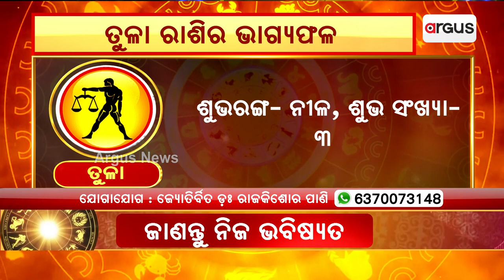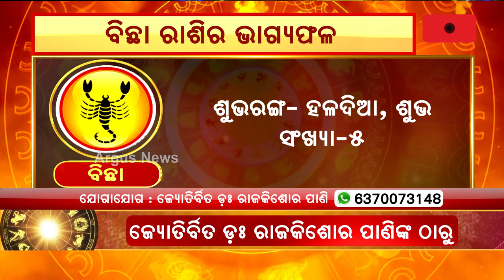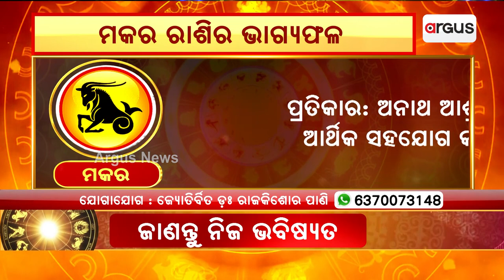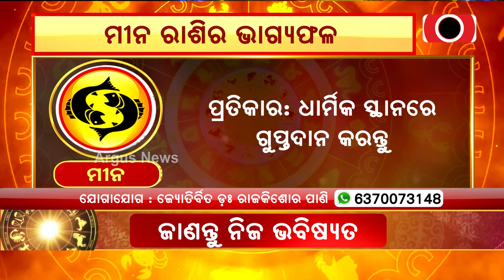Bhagya Bhabisyat | 13th September Horoscope | Libra To Pisces Astrology Prediction | Argus News